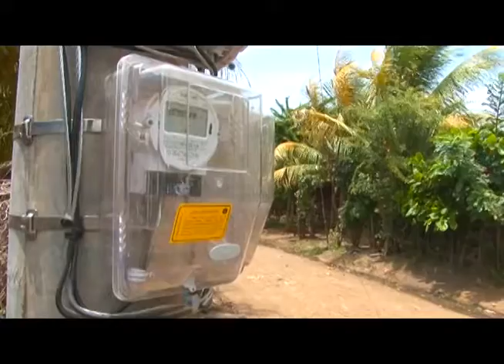Enatrel lleva energía al barrio nuevo amanecer en Ciudad Sandino